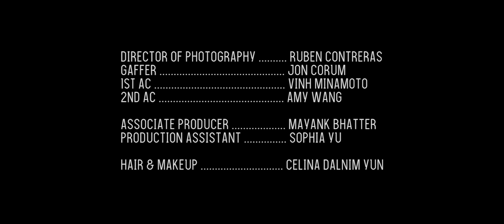NRI Gay Movie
A beutiful movie of reunion between mother and gay son.